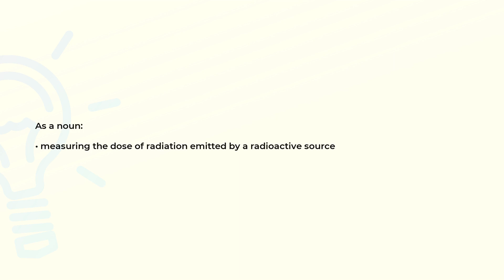What is the meaning of the word DOSIMETRY?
Definition and spelling of the word DOSIMETRY.

(00:00) Intro
(00:07) As a noun
(00:16) Spelling

As a noun (00:07):
• measuring the dose of radiation emitted by a radioactive source